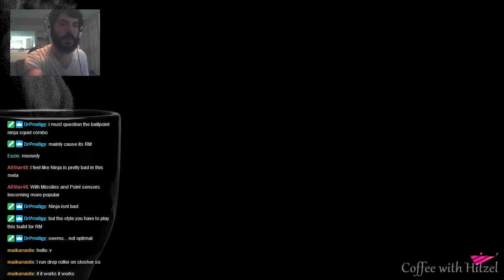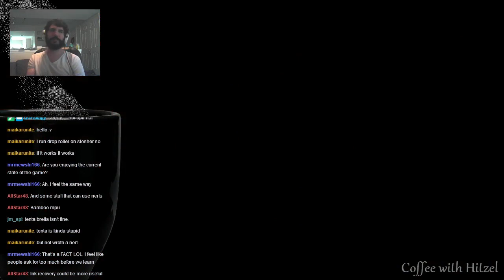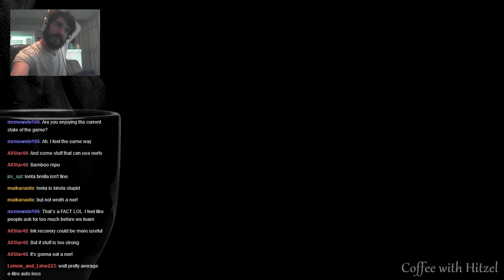Coffee with Hitzel: I'm Tired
Welcome to Coffee with Hitzel where I drink Coffee and play Splatoon.  Today I play some Splatlings in Rainmaker.  We'll see if I'm awake enough to do so!